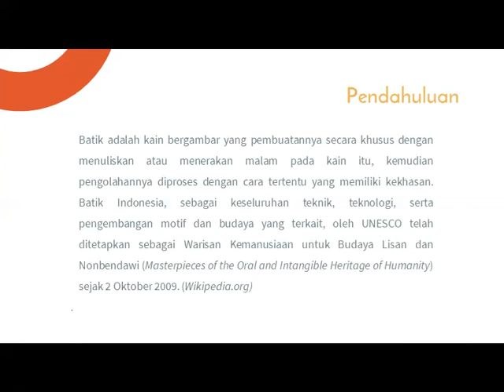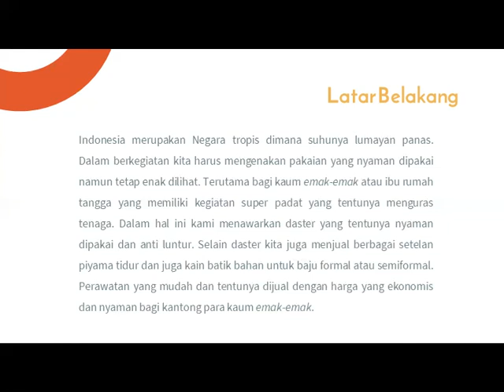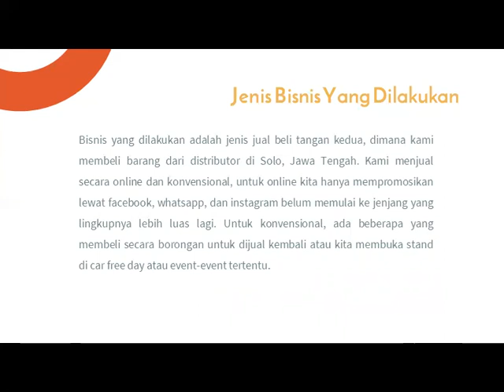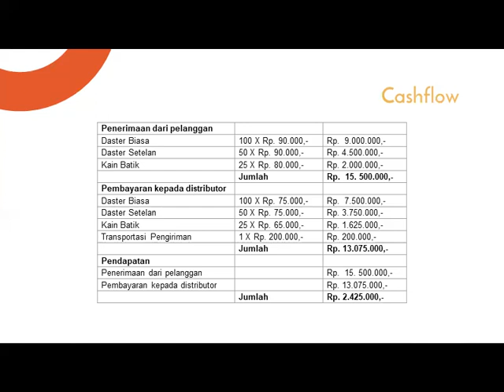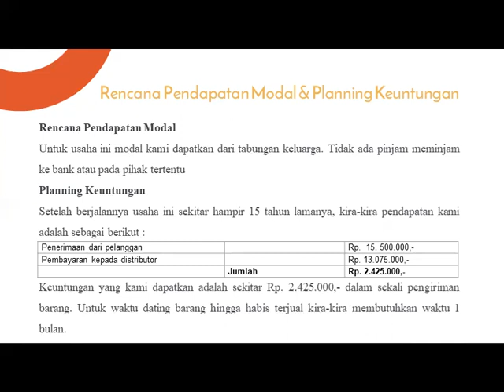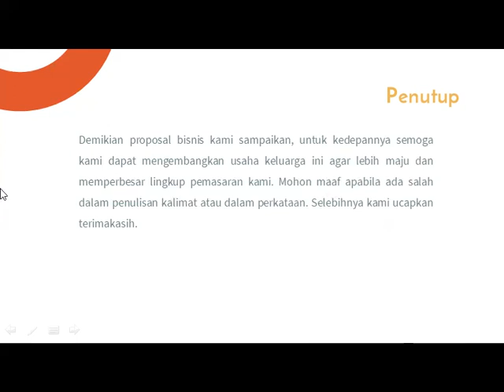AHMAD FIKRI SM D3 2A DEWI UNTARI Bisnis Batik